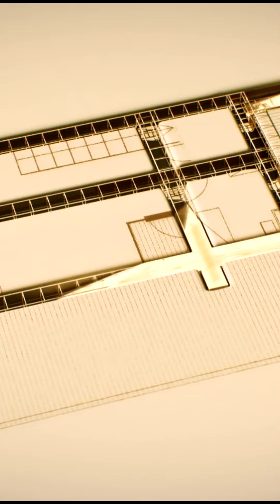Wymarzony 💙 DOM budowa samemu